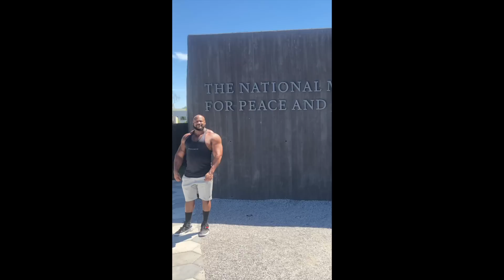Oct 20 20222. University Of Tampa Student Killed After Mistakenly Entering Wrong Car.